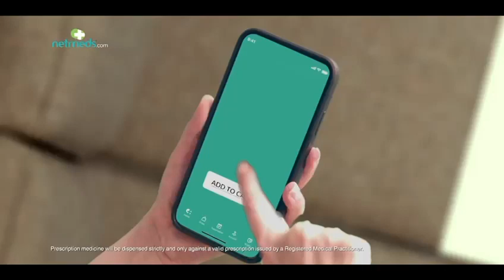Order Online on Netmeds - India’s Largest Health Store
100% original medicines, beauty products, health devices, wellness products, online doctor consultations, lab tests, health articles - Get them all on Netmeds IndiaKiApniPharmacy.